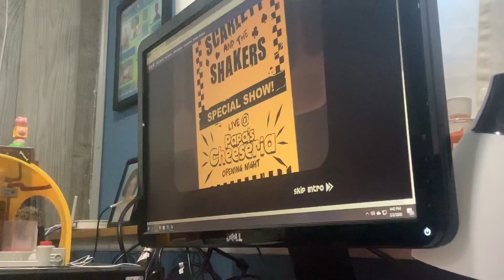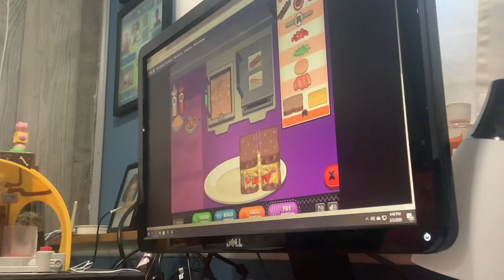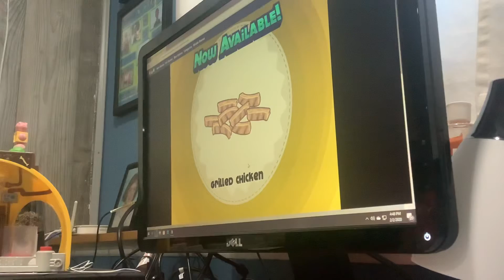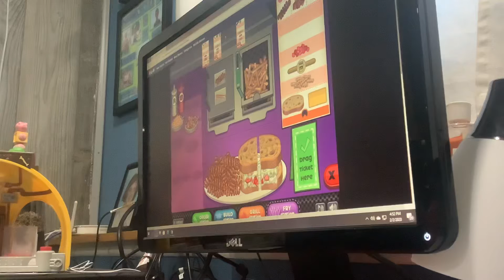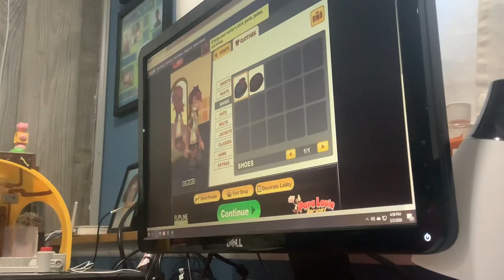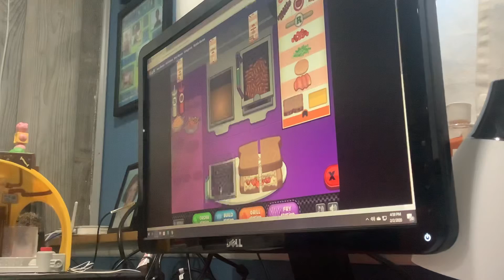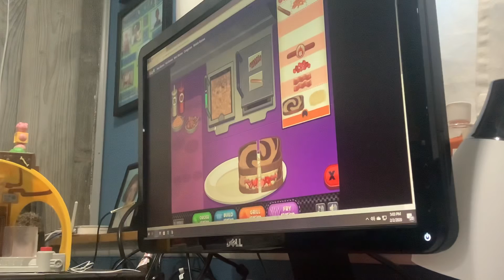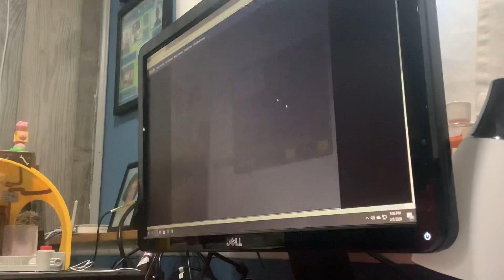Flashin’ Good Game - Lets Play Papa’s Cheeseria! (Super Bowl Special!)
I do not own Flipline Studios and No Copyright